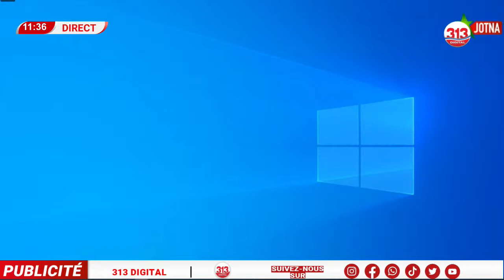CEDEAO : Aff Sonko Audience mouvementé entre Me Cledor Ly Juan Branco et les avocats de l’état